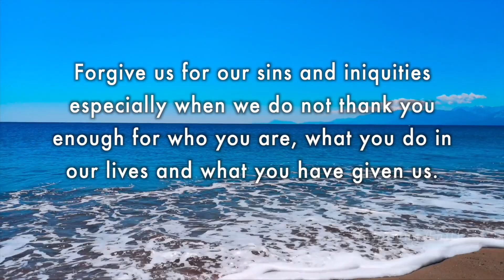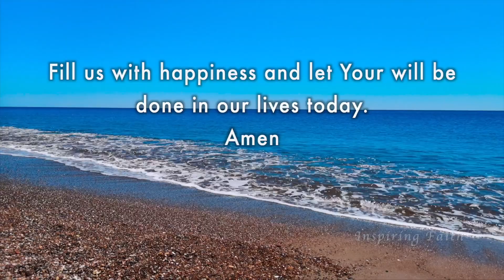Morning Prayer | A Prayer to start the day with God's Blessing 🛐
NIV - New International Version